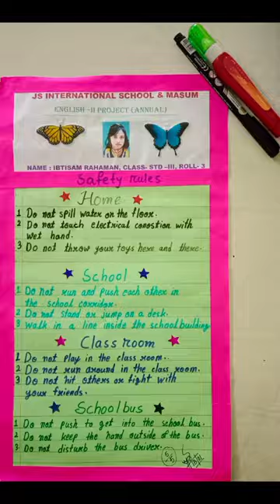Get the project ideas for the subject English